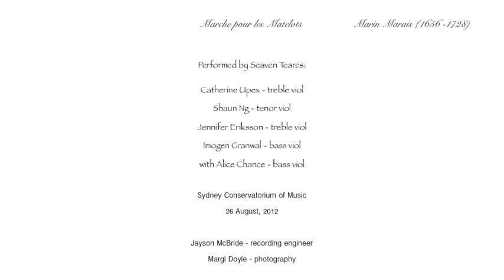Marin Marais - Marche pour les Matelots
performed by Seaven Teares:
Catherine Upex - treble viol, Shaun Ng - tenor viol, Jenny Eriksson - tenor viol, Imogen Granwal and Alice Chance - bass viols. Recorded live at the Sydney Conservatorium of Music, 26 August 2012 by Jayson McBride